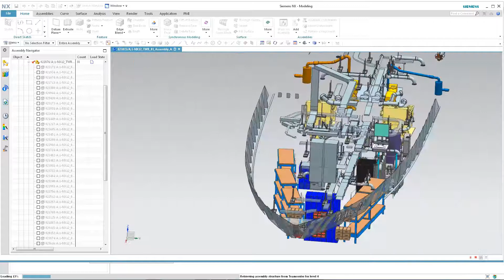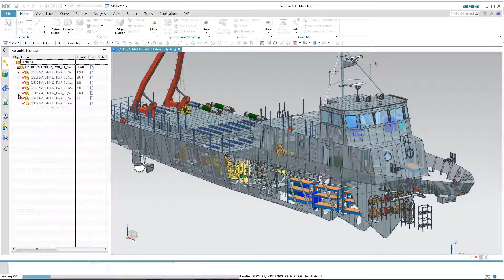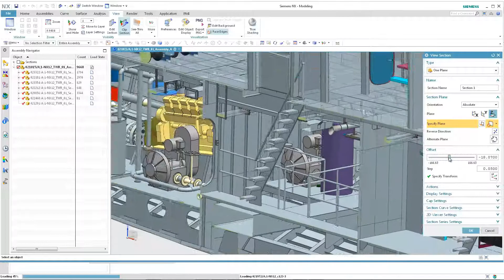NX12 What's new - CAD Assembly - Loading Option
This video shows the new improvement of NX12 in handling large data. New assembly loading options is available for faster assembly structure configuration, and real time geometry display during the loading process.